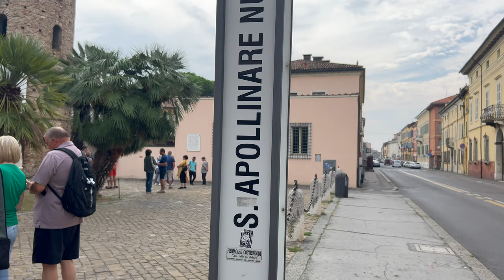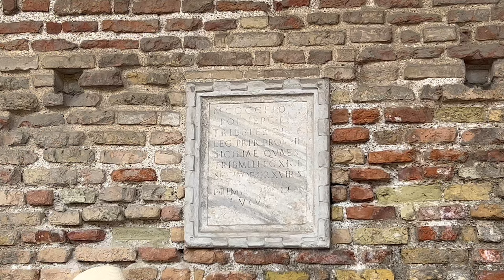"City of Mosaics" Shore Excursion | Stunning Architecture & 2,000 Years of History | Former Capital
One of my biggest takeaways from visiting Ravenna was that -- even after visiting seven continents and sailing the seven seas -- there are still so many amazing places on this big, beautiful planet that I've never even heard of.

Sure, I've been in many situations -- as I've traveled all over  -- where I've been asked where I'm from and when I say Oregon I just get a shoulder shrug. My myopic view of the places in this world has been limited by my poor geography education and my later-in-life start to my travel adventures. On one hand, I was embarrassed that I didn't really know about this amazing place that successive empires -- for a couple of thousand years -- called their capital.

On the other hand, it makes me think that there are still many, many more places to explore.

I can't wait to see what's next.
Trisha is telling America's story, one story at a time.

You can read her most recent novel  here:

Connect with Trisha on Instagram, Facebook, or on her website. You can also buy her a cup of coffee to help support her content creation efforts.